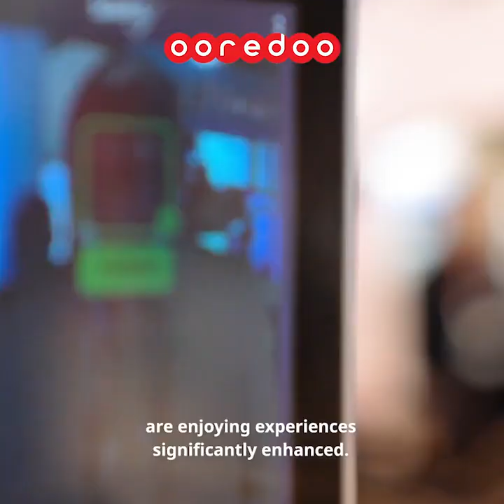P.I. Works & Ooredoo Group Showcase 5G Innovations at 2019 MWC Barcelona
At Mobile World Congress, Go-Live with P.I. Works Sees Intelligent Automation Enhance 5G Experiences for Hundreds of Millions of Customers in MENA and SE Asia.

Başar Akpınar, CEO & Co-Founder of P.I. Works, said: “Ooredoo Group and P.I. Works achieved a world first by using artificial intelligence and automation to unleash the full potential of Ooredoo’s entire network, including 2G, 3G, 4G and 5G. Our extensive deployment is helping Ooredoo to manage its growing mobile traffic, reduce network complexity and transform customer experiences.”